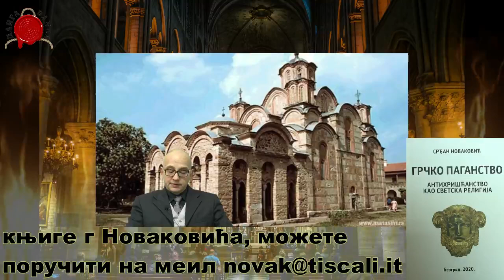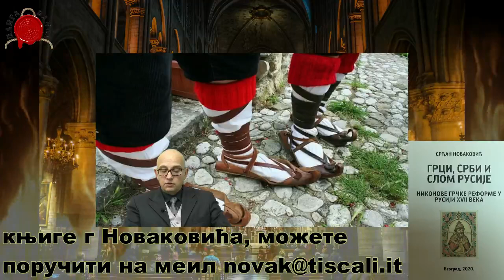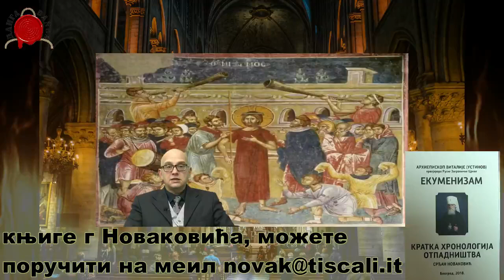РОБОВИ БЕЗ ОКОВА Срђана Новаковића део 10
У овом делу г Срђан Новаковић, почиње причу о робовима и уређењу српске средњеековне државе.

@DANGA info